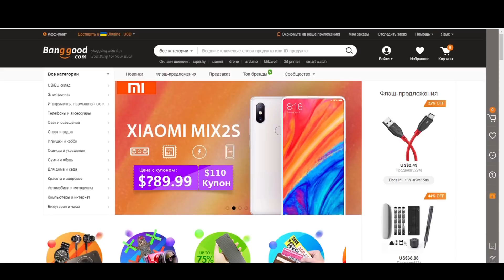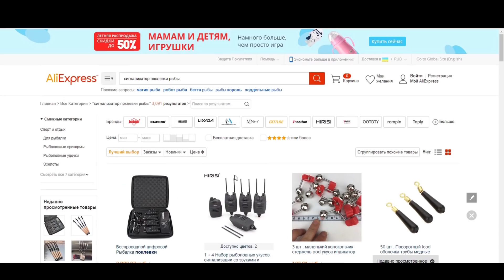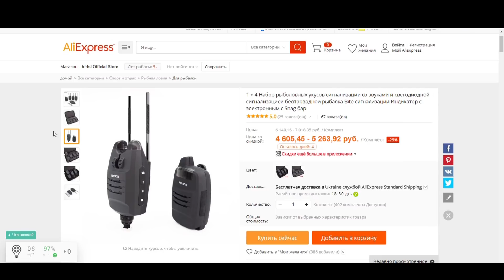Фидер рулит!Думал провал,но потом началось!